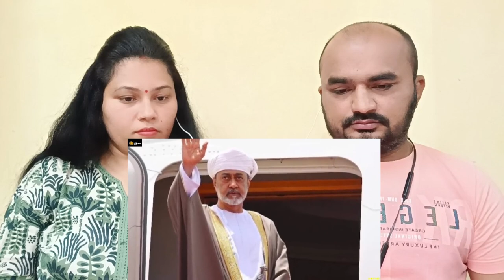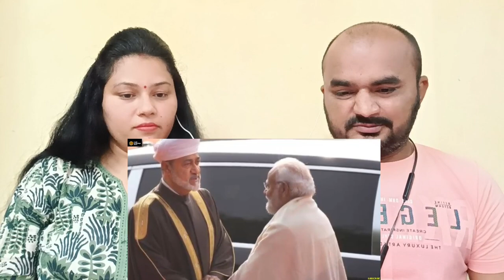Pakistani Reaction | 2024 के पहले दिन ही सबसे बड़ी खुशखबरी आई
Credits:
Original Video Link: